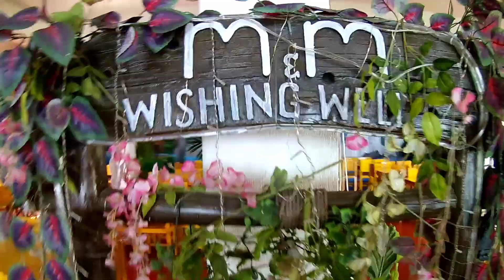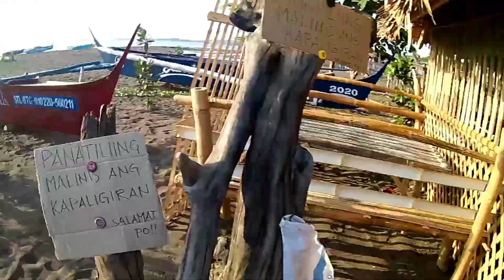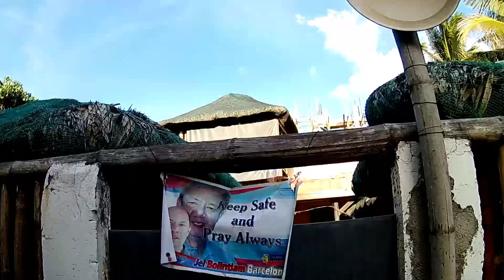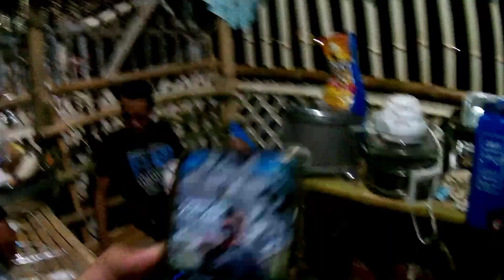Prt1:Nasugbu Batangas(Behind the Scenes) (Japer Sniper)KABELLY